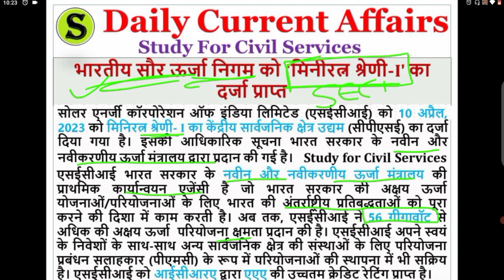भारतीय सौर ऊर्जा निगम मिनी रत्न श्रेणी 1